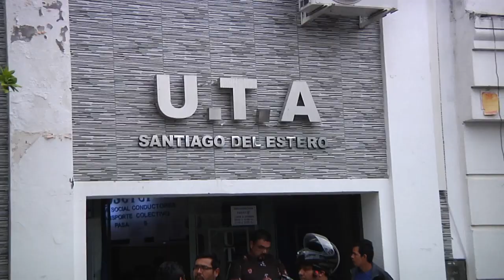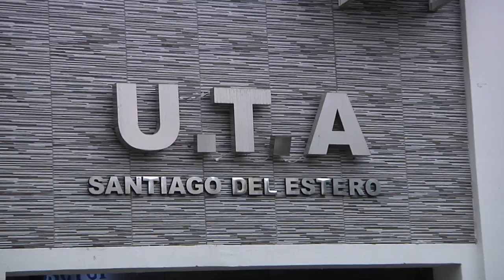Desde UTA siguen reclamando y esperando la recomposición salarial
Jorge Pacheco Secretario del gremio indicó que los incrementos debían haberse abonado en noviembre del año pasado. La negociación pasó para el 7 de marzo.